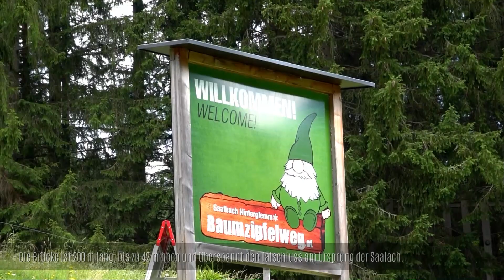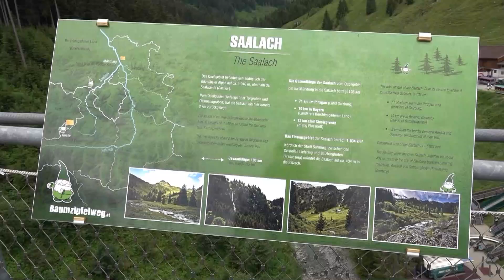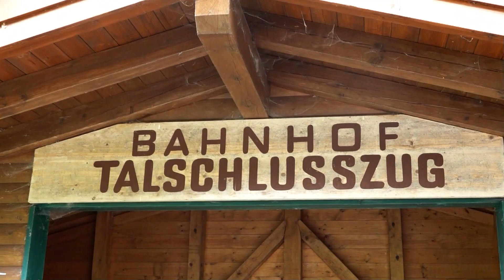Wo bitte ist die Golden Gate Brücke der Alpen?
In diesem Video möchte ich Euch bis zum Talschluss von Saalbach Hinterglemm führen. Am hintersten Parkplatz geht es ca. 2 km zu Fuß oder mit dem Bummelzug leicht aufwärts zu der Golden Gate Brücke der Alpen. Die Golden Gate Brücke ist ein Bestandteil des Baumzipfelweges. Sie ist ca. 200 m lang, und überspannt den Ursprung der Saalach, von einer Talseite zur anderen. An der mittleren Stelle ist die Brücke ca. 42 m über dem Bach hoch.

Der Baumzipfelweg ist ein beeindruckender 600 m langer Weg zwischen den Bäumen, und bis zu 30 m über dem Waldboden, mit zahlreichen Treppen und Plattformen mit Erlebnisfaktor.

Neben einem Hochseilgarten, Holzpark und Jump&Slide Park gibt es im Talschluss noch das Teufelswasser, eine Art magische Welt im Zeichen des Wassers.